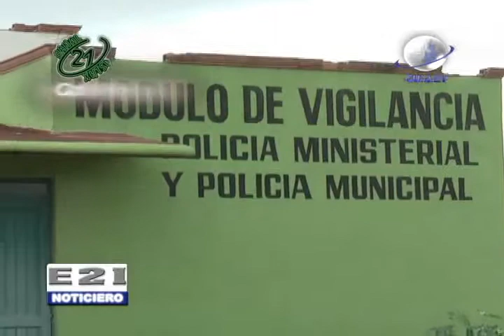Modulo de policia en el abandono en la colonia Campestre Gama